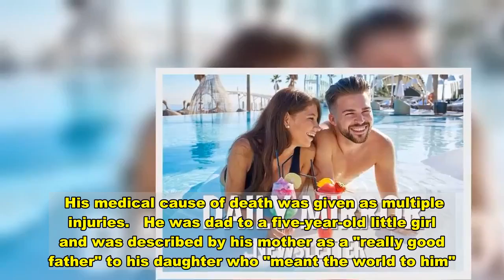Heartbreaking last message of dad, 24, who died after walking onto busy motorway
A young dad's last message before he died after he walked onto the M1 motorway and was struck by a van has been shared at his inquest.  Levi Thompson's body was found on the northbound carriageway on the M1 motorway near Sheffield, just two days after his 24th birthday on April 15, last year.   On the night of his death, he went to his friend's house at around 1.30am, Yorkshire Live reports.   About an hour later, Levi left a voicemail on his mum's phone saying: "Look after my brothers. Love you, bye."  She tried to call him back and text him but got no response.  A short time later, the family were given the devastating news.  The inquest held at Doncaster Coroners Court heard that in the months leading up to his death, family and friends noticed that his dependence on drugs - particularly cocaine - had got worse and begged him to get help.  Levi was found to have alcohol, cocaine and cannabis in his system at the time of his death.  His medical cause of death was given as multiple injuries.   He was dad to a five-year-old little girl and was described by his mother as a "really good father" to his daughter who "meant the world to him".  Darrell McPherson, a forensic collision investigator for South Yorkshire Police, said it was more likely that Mr Thompson had walked into the road rather than jumped from a bridge.  Evidence was read out in court from a delivery driver who was driving along that section of the M1 at around 3.10am that morning.  He said that he was a mile away from the A57 turn off when he heard a "loud bang" and saw his driver's wing mirror was hanging off.   He said in his statement that he couldn't see anything in the road and thought it most likely that someone had thrown something at his vehicle.  As it was a smart motorway, he had no hard shoulder to pull into so he carried on with his journey.  Shortly after that, other HGV drivers noticed a body in the road and phoned 999.  Police concluded that it was likely that this impact caused the fatal injury but there was nothing that the driver could have done.  Reading her conclusion, Assistant Coroner Louise Slater said: "It is clear from evidence Levi was part of a large family and he was very close to his mum, dad and siblings.  "He was a dad and he played an active role in his daughter's life.  "It is also clear from evidence that Levi suffered with some recent difficulties, certainly in his personal relationships.  "In the early part of 2020, his drug use started to change to more of a dependency.   "In the days leading up to his death, it is clear he had a couple of disagreements with a few people. However, he was under the influence alcohol, cocaine and cannabis and that can alter someone's mental state."  Recording a narrative verdict, the coroner said: "I am satisfied that Levi died as a result of injuries he sustained when he was struck by a vehicle on the northbound carriageway on the M1.  "He walked between lanes two and three under the influence of alcohol, cocain